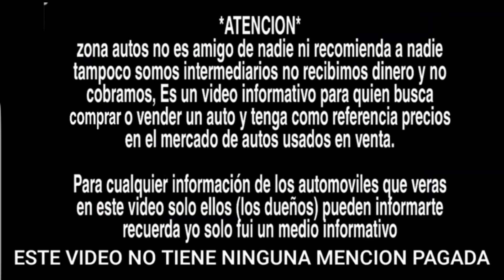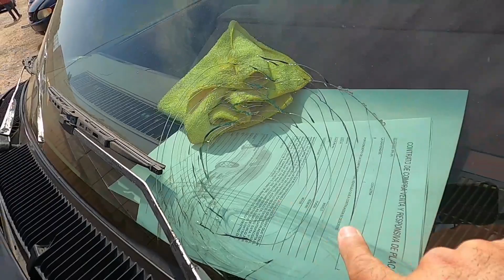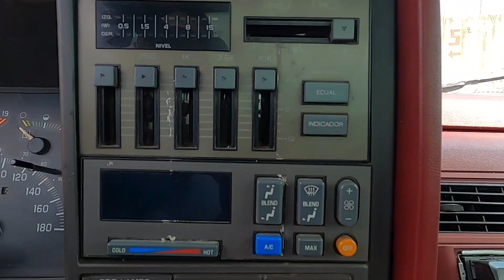CHEVROLET 400ss pickup camionetas en venta tianguis de autos usados trucks for sale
Autos en venta y Autos usados pickup trucks TIANGUIS DE AUTOS todas marcas y precios Nissan Ford Chevrolet VOLKSWAGEN TOYOTA HONDA autos económicos autos mas vendidos, aquí te dejo abajo la información donde se grabo este vídeo informativo para quien piensa comprar o vender un auto, gracias y saludos.

TIANGUIS DEL AUTOMOVIL PLANETARIO
Anillo Perif. Nte. Manuel Gómez Morin 200, San Patricio, 44300 Guadalajara, Jal.
Horario:
viernes 9:00–15:00
sábado 9:00–17:00
domingo 6:00–16:00